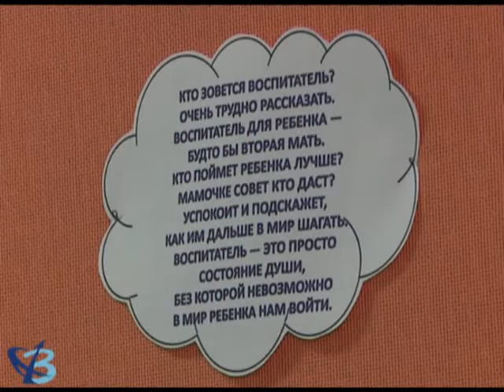В профессии – по призванию 6+